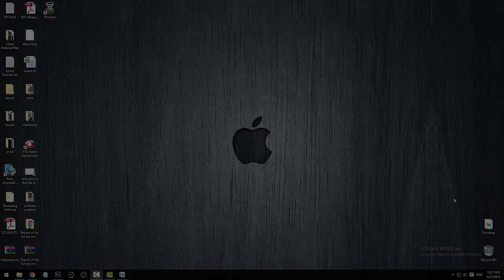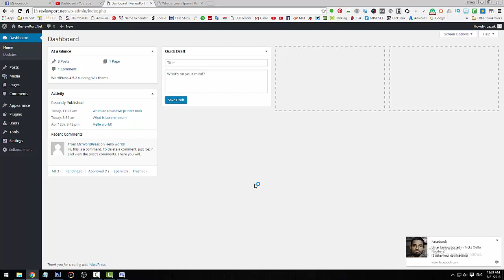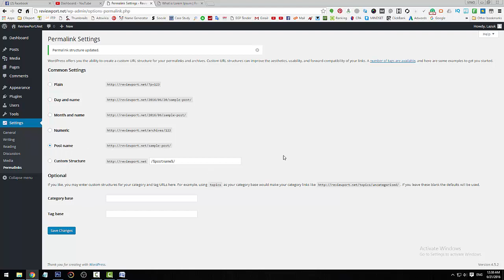WordPress: How to Create Custom Permalinks in WordPress | Lazuk Hasan